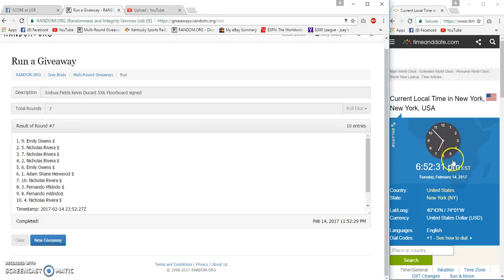Joshua Fields Kevin Durant Signed Floorboard